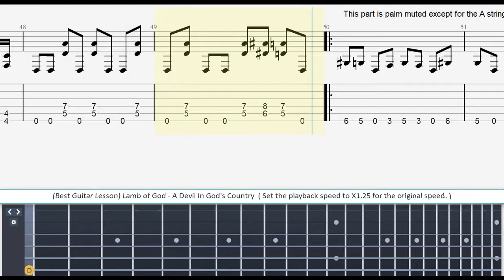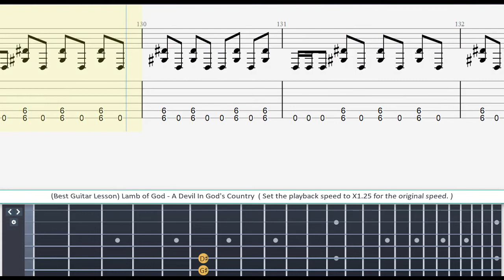( Best Guitar Lesson ) Lamb of God - A Devil In God's Country ( slow speed for lesson )